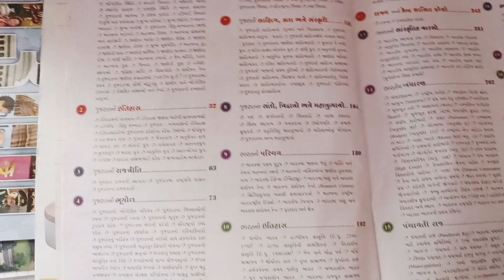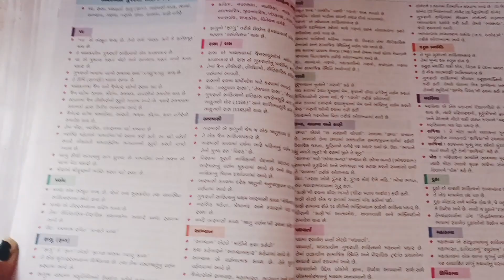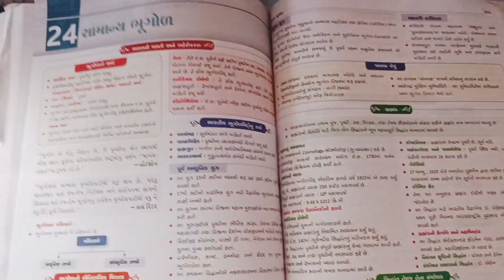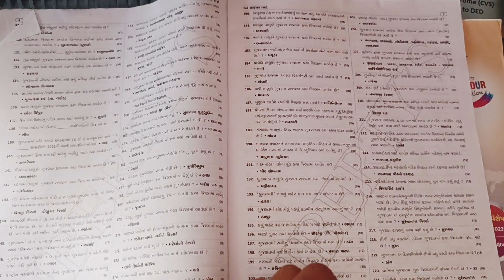જ્ઞાનદીપ જનરલ, લિબર્ટી બુક 📖|| LIBERTY GK BOOK REVIEW